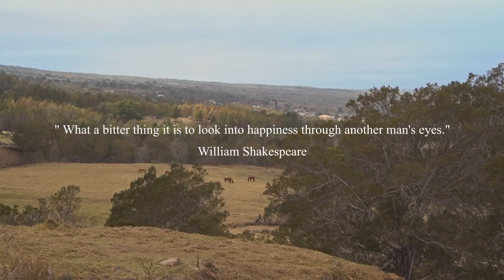How to Stop Comparing Yourself to Others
Today I wanted to talk about toxic comparisons and how we can stop comparing ourselves to others.